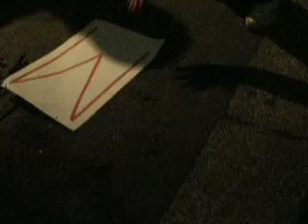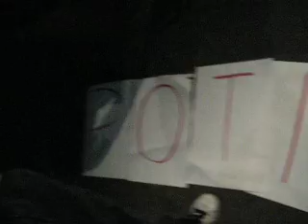Delirio da potatura dei Rami Secchi.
Come dice la nostra cara Ramona: "Potiamo i rami secchi" ma quando devi ricomporre il pensiero, non sempre è tutto così facile.